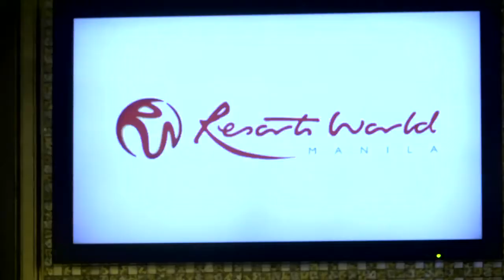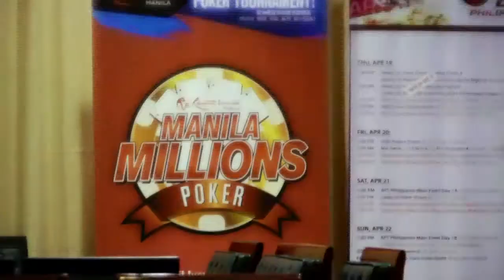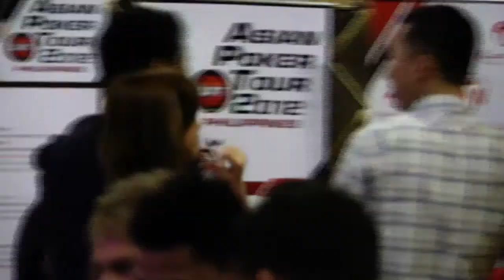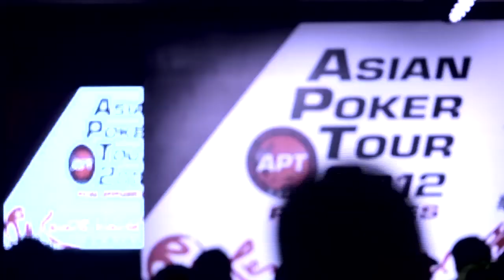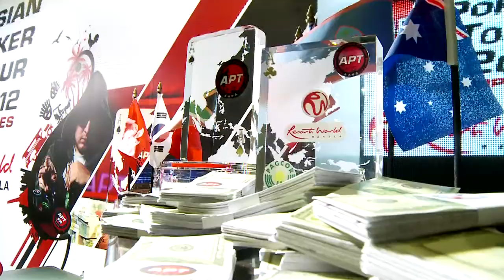APT Philippines Event Summary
Tatjana Pasalic covers the 2012 APT Philippines done in Resorts World Manila which included the Manila Millions featuring Tom Dwan and Phil Ivey. Promo done for CalvinAyre.com. View my portfolio